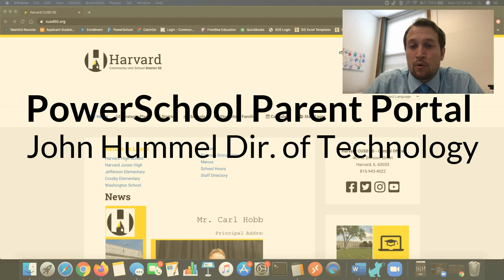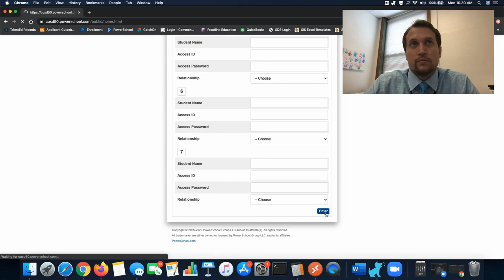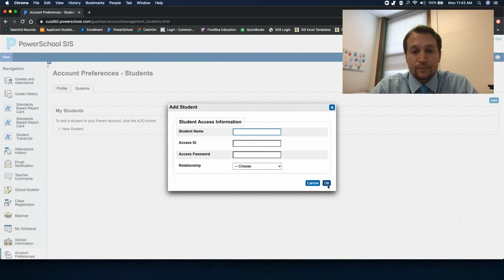CUSD 50 Parent Portal Access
Acceso al portal para padres de CUSD 50